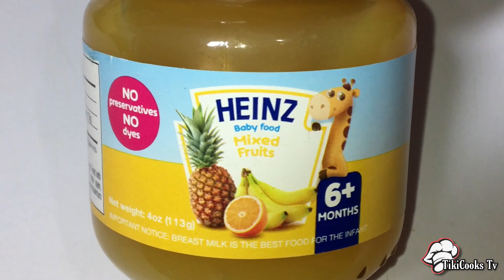How To Make Baby Food Fruit Purée | Jamaican cooking food | TikiCooksTv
Hit the 3 top right dots on your screen or the setting icon and select the highest quality your device eg. 4k/1080p for better viewing pleasure especially if quality seems blurry.

Ingredients:

1/2 Cup sugar or to your liking (can also omit to make it even more healthier)
2 Cups sugar free/freshly squeezed orange juice
2 cups pineapple blended & strained
2 Ripe bananas blended and strained for lumps
1/4 Rice Flour
3-4 Tbsp Cornstarch
2 Tbsp Artificial lime/lemon juice or Citric acid to your liking
Water to mix flour, starch & to bring to desired thickness

I want to thank you for sticking around thus far. If you like this video please give it a thumbs up, share, leave a few comments (I'd love to hear from you), subscribe and turn on your notifications (the bell with the two brackets around it ) to be in the V.I.P section and get notified for more videos coming weekly as they are published so you'll never miss a beat. I would be truly humbled and deeply appreciative of this gesture.

If you would like to make a donation it would mean the world to me & will help this channel grow for your viewing pleasure :

Credits:
Video Inserts:
Videezy.com